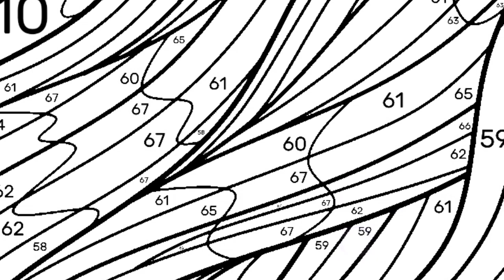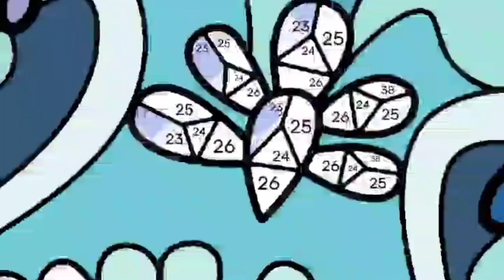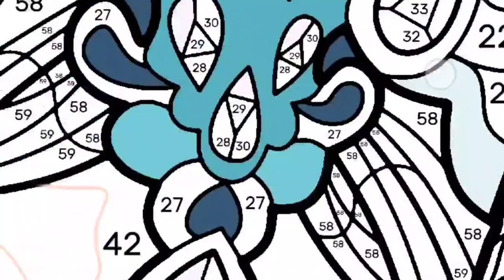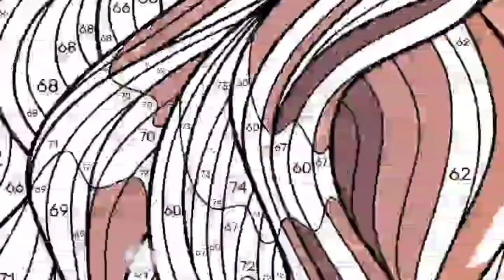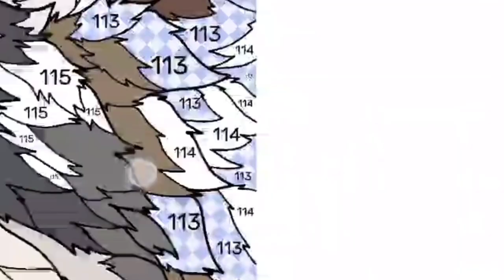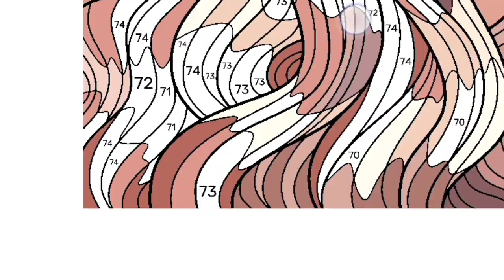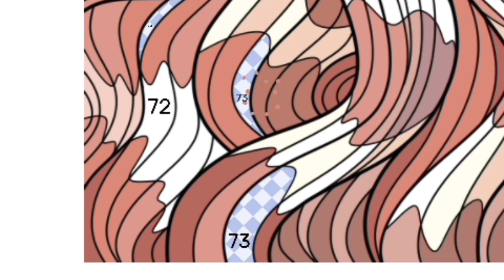Mewarnai wanita cantik dan serigala || Mari mewarnai